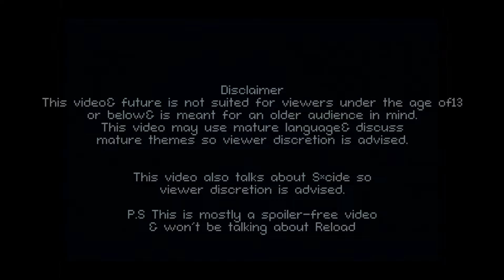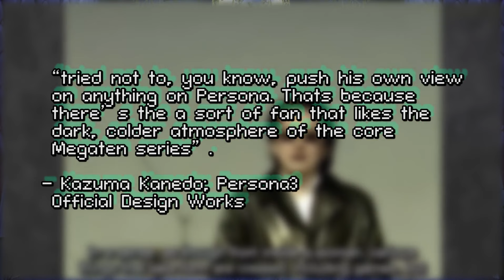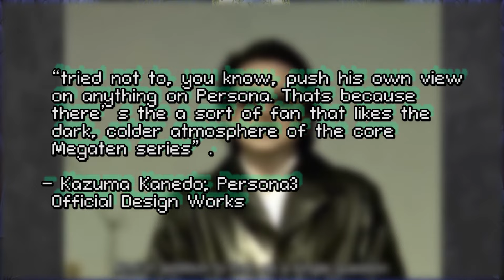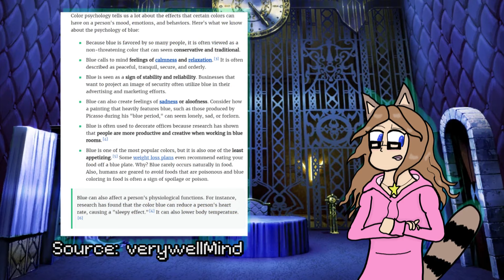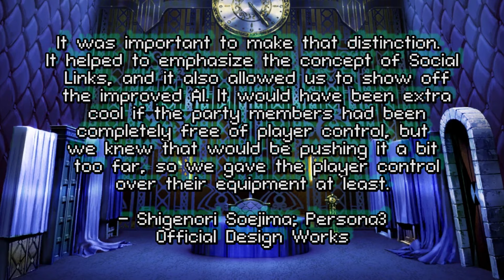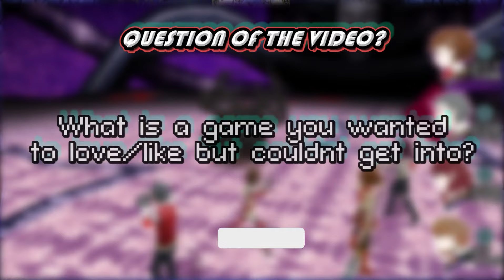Persona 3 | Great Concept but Flawed | Tanooki Reviews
With Reload coming out very soon I thought it be a good idea to tackle Persona 3 (both the PS2 & Portable). Playing both games throughout the majority of 2023 I have a lot to say so I hope you enjoy.

Intro: 0:00 & 2:00
Development: 2:00 & 5:33
General Premise: 5:33 & 7:53
Presentation: 7:53 & 10:51
Story & Characters: 10:51 & 14:20
Social Activities: 14:20 & 16:53
Sun Arcana Spoilers: 16:53 & 17:26
Social Activities (Continued): 17:26 & 21:01
Minor Late Gameplay Spoilers: 21:01 & 21:28
Combat & Tartarus: 21:28 & 24:55
Portable: 24:55 & 28:32
Conclusion: 28:32 & 30:28

(Persona 3 Official Design Works Interview)
(Cozy Okada Lecture at Tokyo University)
(Otaku USA Interview with Kazuma Kaneko)
(Shigenori Soejima Art Works 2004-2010)
(PlayStation Japan Interview with Shigenori Soejima)

Footage Used:
(Persona 5 playthrough by SphericAlpha)
(Persona 1 Playthrough by Pineapple)
(Persona 2 Innocent Sin Playthrough by Vicente Andres)
(Kouji Okada & Kazuma Kaneko Persona 2 Eternal Punishment)
(SMT & Persona fanbase relationship by ChuChuMcGoo)